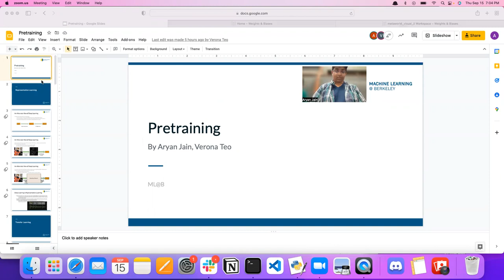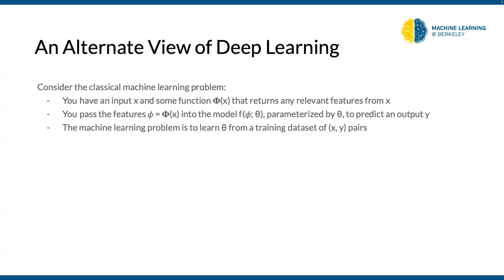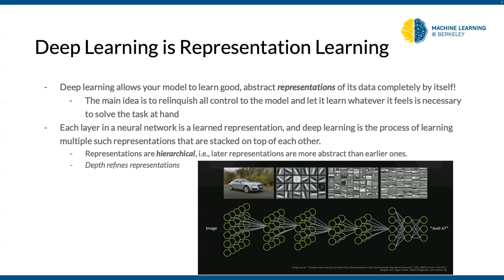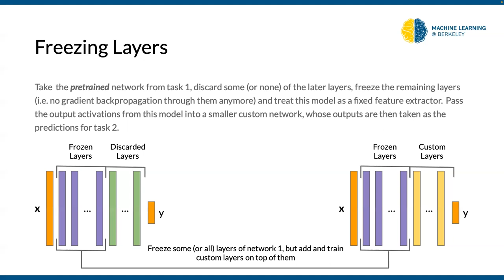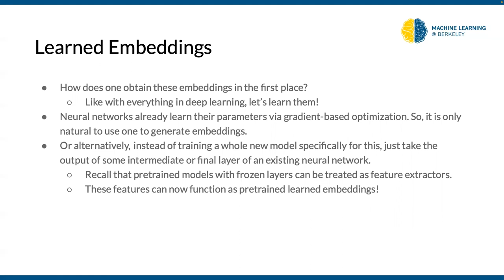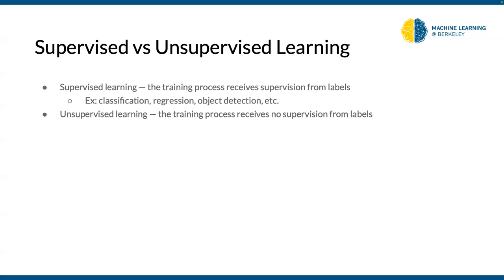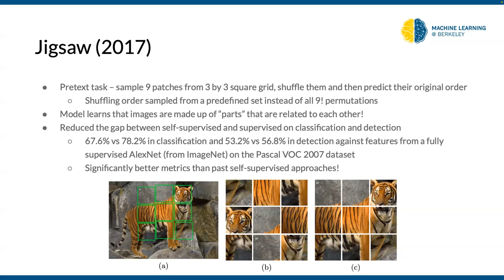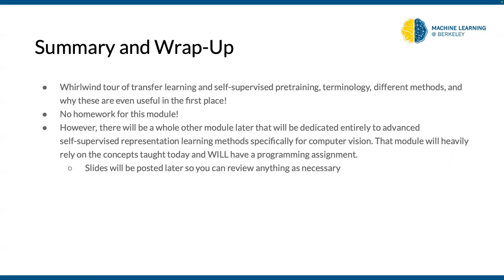CS 198-126: Lecture 4 - Intro to Pretraining and Augmentations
Lecture 4 - Intro to Pretraining and Augmentations
CS 198-126: Modern Computer Vision and Deep Learning

to see more information about the course, including slides, assignments, lectures, and course information/background!

Instructors: Jake Austin, Arvind Rajaraman, Aryan Jain, Rohan Viswanathan, Ryan Alameddine, & Verona Teo